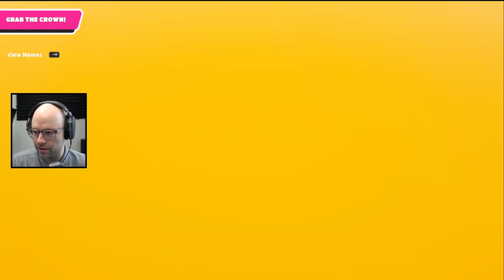Don't hit me with the Tony Snell (Fall Guys)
This video came from my stream on November 14th, 2022. Catch me live every weekday from 9AM-2PM PT

I'm excited to check out Fall Guys again because of my preconceived notion that the wins will be flowing ever since the game went free-for-all. Wouldn't you know it, there apparently have been some Fall Guys ringers waiting for this moment just to tear me down. Check it out!